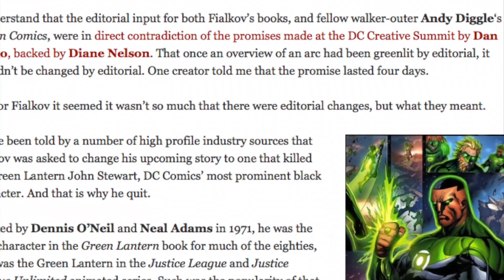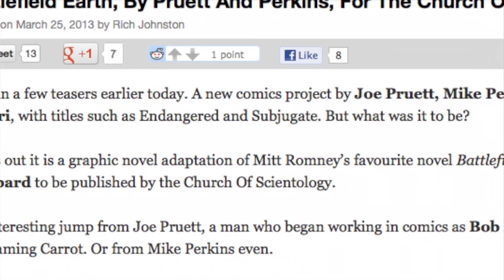The Weekly Bleed (Pilot)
Starring Toni Daring
Content provided by Bleedingcool.com
Directed by Alex Wilson and Brian Wise
Written and edited by Alex Wilson
Production provided by Brian Wise